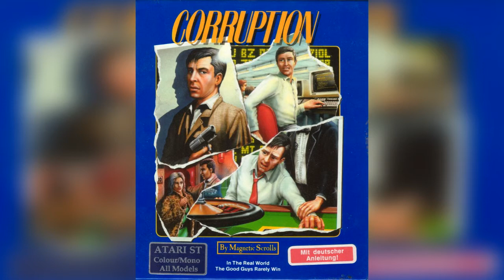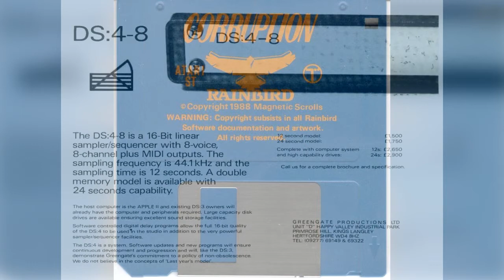John Molloy - Corruption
Remastered by me (Rarity/Robyn). This is from "Derek Rogers, March 25th", bundled with the game Corruption from Magnetic Scrolls. This is a streamed version of the title screen tune.

Rest in peace, John Molloy. Your work will forever be remembered by fans, and you will always be one of my greatest inspirations